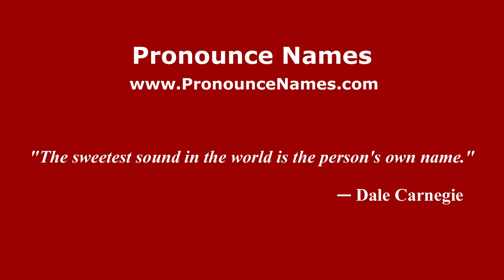How do you say General Gregorio A. Garcia in Mexico (Mexican Spanish)? - PronounceNames.com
How do you pronounce General Gregorio A. Garcia in Mexico? For more information about General Gregorio A. Garcia, such as gender, origin, etc.,